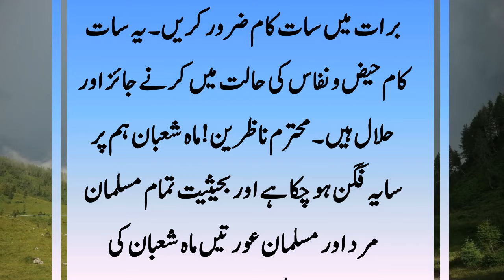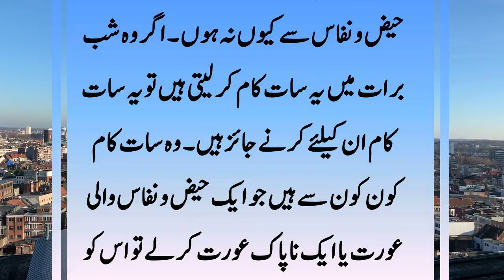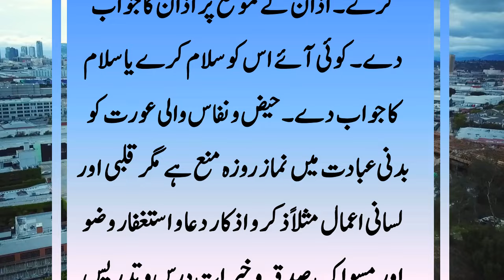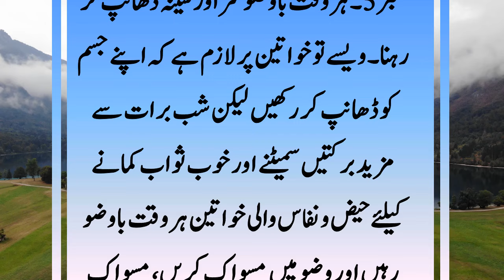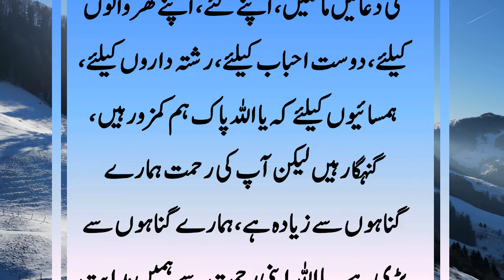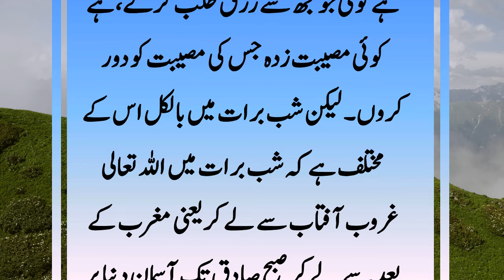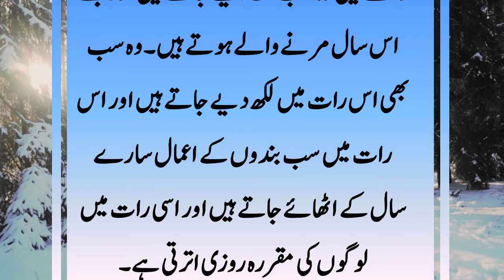Na Pak Oratein Ye Kaam Kar Sakti Hain||Haiz o Nifas Wali Oratein Shab e Barat Mein 7 Kaam Zaror Kare